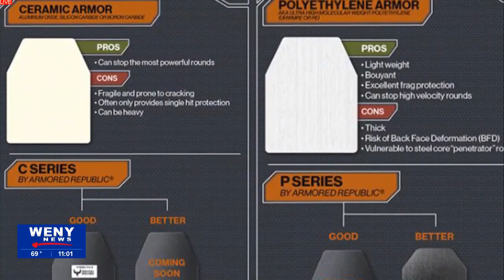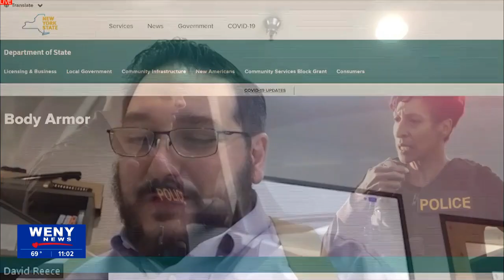Arizona based company, prepping to sue NYS over body armor ban